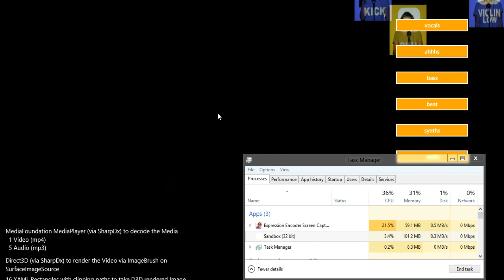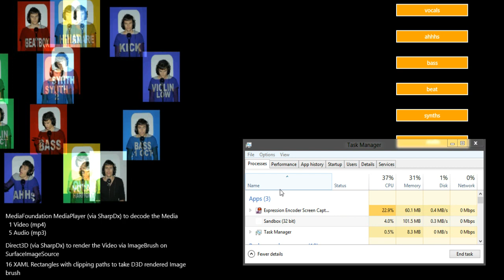Fireworks XAML/C# SharpDx demo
I took the IE9 demo FIREWORK, and turned it into a XAML/C#/SharpDx version ... and its looking to be faster and more performant/responsive :)

I reproduced it in a XAML/C# app using D3D to render the video, MediaFoundation to decode and play the video/audio, and XAML to render it all via Rectangles with clippings and ImageBrushes.. XAML does not have a video brush BUT thanks to SharpDx we can do everything we need to reproduce the video brush ...

And whats also great is that the performance of the rendering video is better than in IE9 :)

-MediaFoundation to decode the 1 video and 5 audio files
-DirectX Direct3D to render the video
-SharpDx to get access to D3D and MediaFoundation via C# and XAML
- XAML to render the video using 16 rectangles painted to with the image brush of the video with clipping paths
- SurfaceImageSource to render the Dx content

XAML now has a way to get to a video brush!